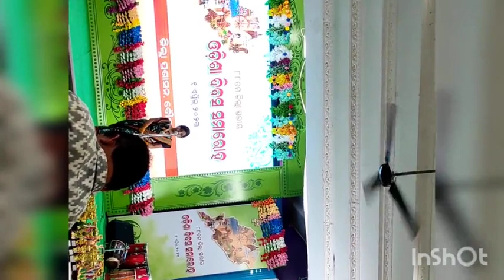Band competition and fancy dress competition in Odisha Divas 2023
Organised by District Administration,Boudh